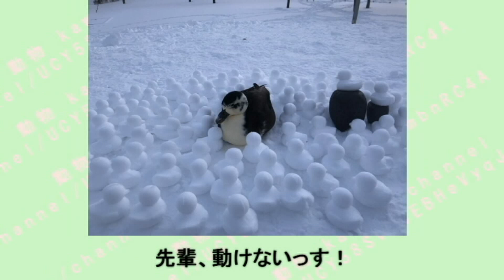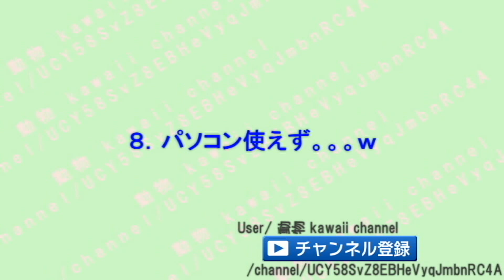ついつい笑ってしまった動物たちの姿&行動がほっこりと和ませてくれる♡～The appearance & behavior of laughing animals will be relaxed.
1.ゲーミングハムスターｗ
2.まだまだ甘えたい年頃♪
3.ジャストフィットで草ｗ
4.やりすぎた感が凄まじい件・・・
5.スズメの壁・・・
6.働きたくないver1
7.働きたくないver2
8.パソコン使えないんですが・・・それは・・・ｗ
9.すいません！お帰り下さい！新聞は取りませんｗ

意表を突いた動き&表情を見せる猫ちゃんたちがじわじわ面白いｗ～Cats showing unexpected movement & expression.

「なぜ、登った？」高い場所が好きなのに降りれなくて困惑した動物たちが可愛くて面白いｗ～An animal that can not get off at a high place.

年末年始からお騒がせな事件を起こす猫ちゃんがじわじわ面白いｗ～A cat that causes a noisy incident from the New Year and New Year.